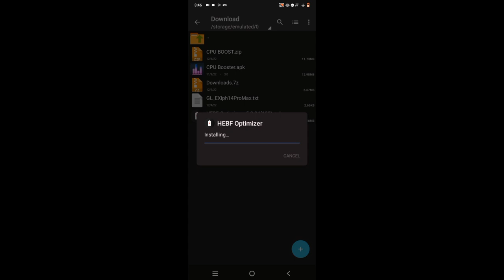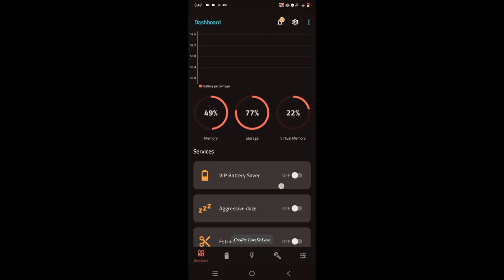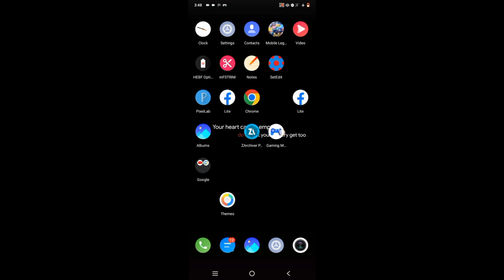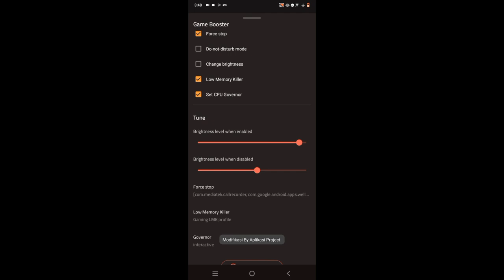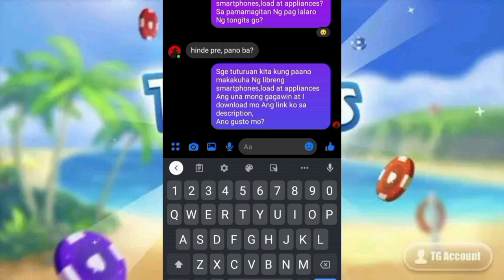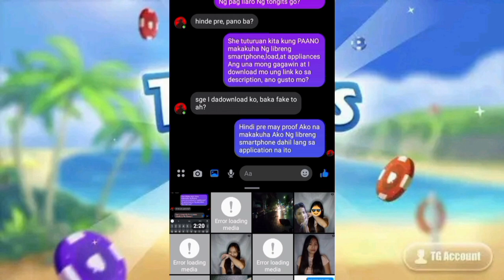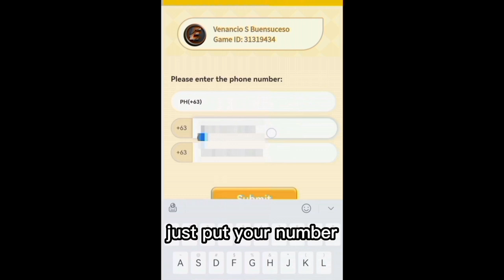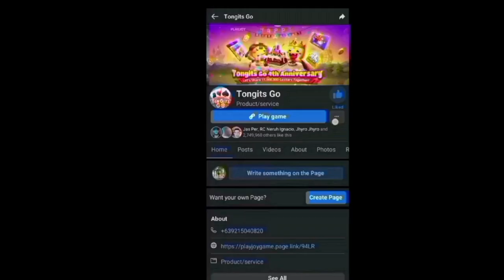GAMEBOOSTER!! Ft.- VIP Battery Saver Smooth UI & High Performance Mode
What is HEBF Optimizer?
Originally created by Ivsom Emidio, HEBF Optimizer is an Android application that aims to improve how your device performs and focuses on battery saving by adjusting Android system and/or kernel parameters using superuser privileges.

Watch Carefully Pass In Video

Want Free Load And Skin MLBB👇
( USE THIS BEFORE ITS TOO LATE )
CODE - NHLA573